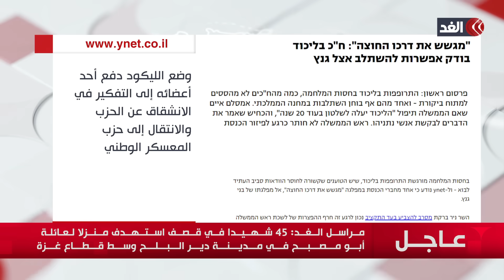إسرائيل تفكر في "وقف قصير الأمد" لإطلاق النار في غزة.. ماذا قالت الصحف العالمية اليوم؟.. قراءة شاملة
مستمرون في تغطيتنا من قناة_الغد للعدوان الإسرائيلي على قطاع غزة.. للنقاش ينضم إلينا رئيس تحرير جريدة الشروق المصرية الأستاذ، عماد الدين حسين، مع الإعلامية كوثر تنوري